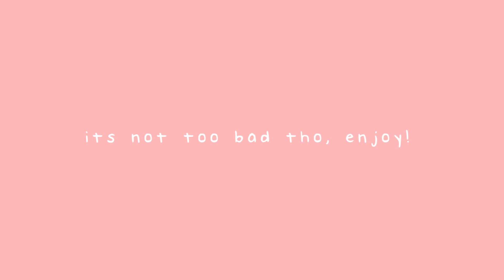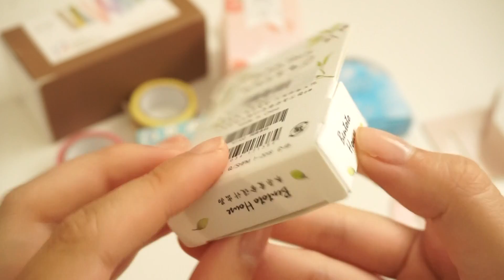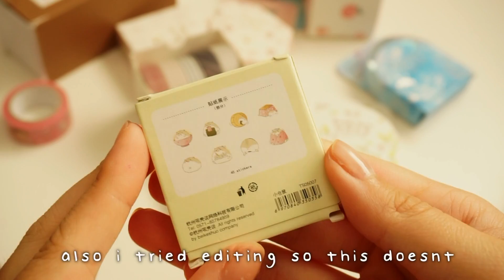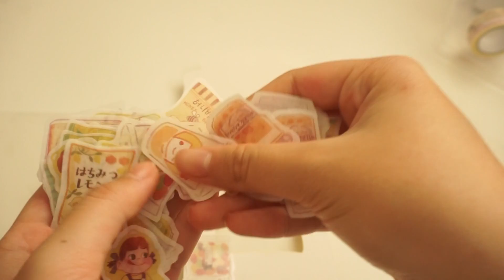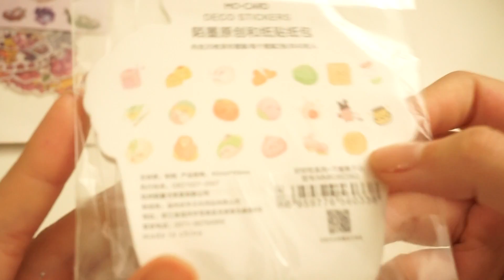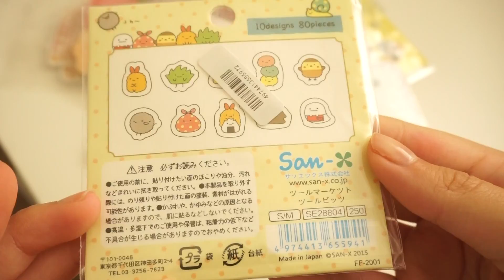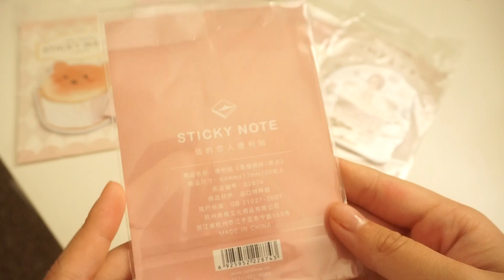stationery haul ♡ from aliexpress!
ahh I've been waiting to film this ahaha, since packages from aliexpress can take 2-4 weeks to come! but i hope you guys like this haul and the asmr !

♡ links ♡
this video IS NOT sponsored, I spent so much time finding links to all these so I hope they are useful! :D and they are in order from the video ofc!

12 pc washi

peach washi

otter washi

peko chan washi

blue sea & green leaves foil washi

pink bunny washi

5 pcs basic washi tape (stripes, grid)

dumpling  & hamster sticker flakes: (color: E & V)

snack stickers

cute drinks sticker flakes: (color: 2)

food sticker flakes

yellow themed snacks and drinks: ( color: C)

cartoon drawings stickers

cute simple mochi stickers:

pink sign stickers:

pink theme drinks/snacks stickers: (color: D)

shiba inu food stickers

strawberry pastel theme stickers:

sumikko gurashi foil stickers: (color: A)

sumikko gurashi sticker flakes (color C&D):

watercolor strawberry foil stickers: ( SOLD OUT)

SIMILAR PRODUCT to watercolor strawberry foil stickers:

kawaii girl and boy sticker sheets:

moiling sticker sheets:

nekoni cat sushi and shiba stickers: UNAVAILABLE

bear latte memo pad:

bunnies and fox memo pad: ( color: E, A and F)

boba girl memo pad: ( color H)

shiba inu memo pad: (color F)

page flags:

♡ Q&A

Mickey is my nickname!

Sony a6000 w/ 35mm lens

Yes! @pastellanoodle

When did you started collecting?
Around Sep 2017

♡ Music Credits